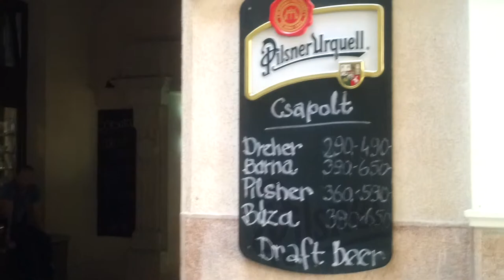Bardzo fajnie miejsce w Budapeszcie